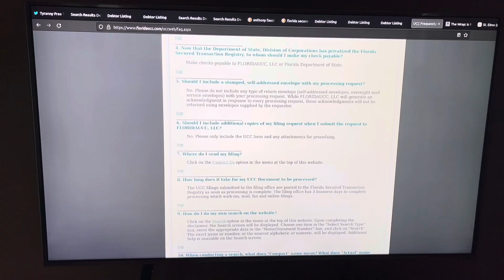Our private trust accounts being finally revealed